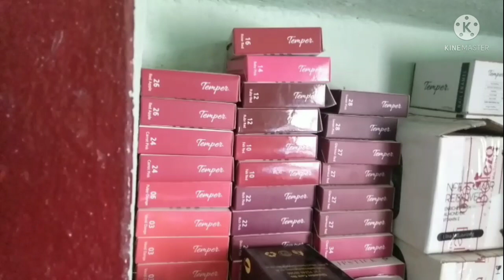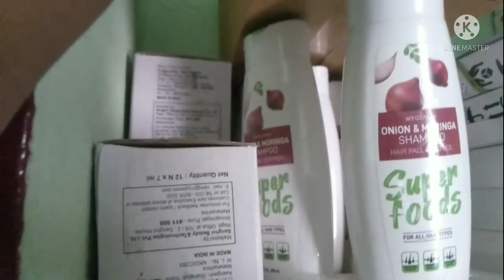ମୋର ପୁଓ ର କେତେ କଥା ତାର ସାଙ୍ଗେ ଆମର ବେପାର ପଶ୍ରା ଦେଖୁନ